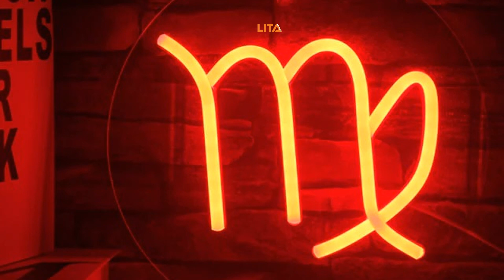Virgo Neon Sign | Quality Neon Sign For Your Home Displays | Get Yours Now!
Fashionable Virgo Neon Sign,  shows you a great addition to your home displays and also can use to enlighten your home. The Virgo Neon Sign is fashionable in looks that are perfect for anyone.